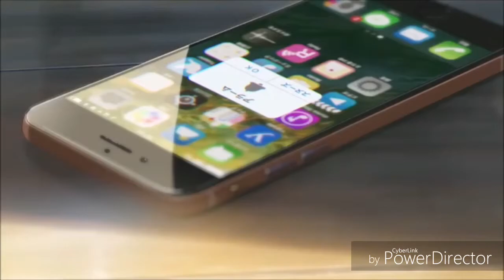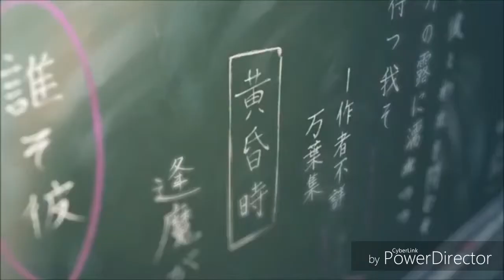Kimi No Na Wa 《AMV》 - Apollo Nightcore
I'm new on this one...